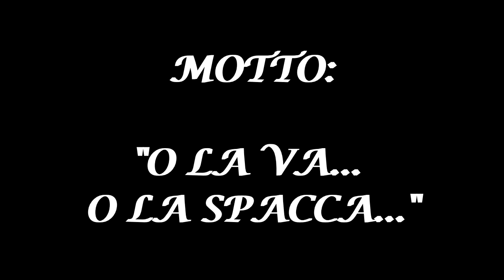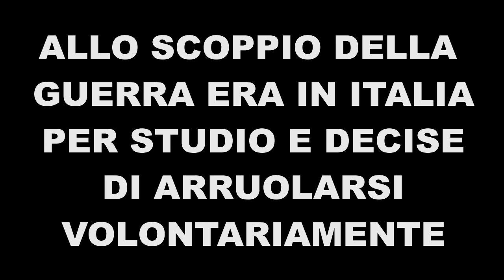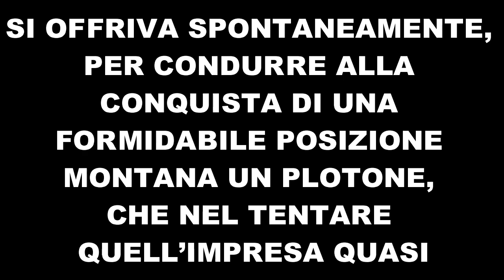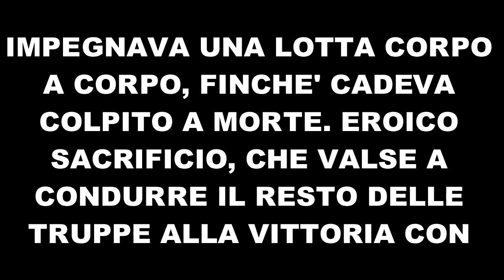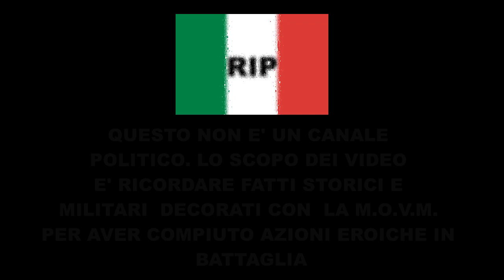Sottotenente Ferruccio Antonio Talentino. Alpino Medaglia D'Oro Al Valor Militare. LA GRANDE GUERRA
Sottotenente del 152° Battaglione dell'ottavo reggimento Alpini.
Ufficiale dal grande coraggio. Cadde eroicamente in battaglia durante uno scontro durissimo sulle Dolomiti.

Medaglia d'oro al valor militare, conferita alla memoria per le seguenti motivazioni:

"Si offriva spontaneamente, per condurre alla conquista di una formidabile posizione montana un plotone, che nel tentare quell’impresa quasi fantastica, aveva perduto il proprio comandante e parecchi gregari, rimasti schiacciati dai macigni fatti rotolare dall’alto e dalle mine fatte brillare dal nemico. La perdita di uomini a lui vicini nella preparazione dell’attacco non affievoliva il suo generoso slancio e scalata la posizione, superando rocce quasi a picco con l’aiuto di funi, sotto il tiro incrociato delle mitragliatrici e getto di bombe, si slanciava eroicamente all’attacco, alla testa dei suoi. Balzato primo nella trincea avversaria, difesa da una compagnia di Kaiserjager, con sommo disprezzo del pericolo e leonino coraggio impegnava una lotta corpo a corpo, finché cadeva colpito a morte. Eroico sacrificio, che valse a condurre il resto delle truppe alla vittoria con la conquista di quelle importanti posizioni."
Monte Busa Alta
(quota 2456),
5 -6 ottobre 1916.

A lui è dedicata la caserma "Ferruccio Antonio TALENTINO” di Tarcento ad Udine.